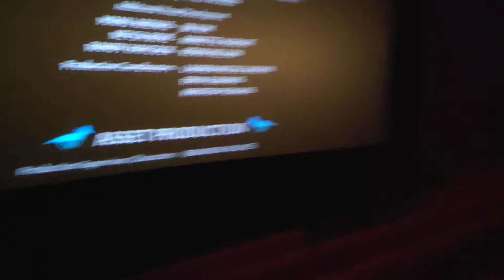Luna und John das erste Mal im Kino